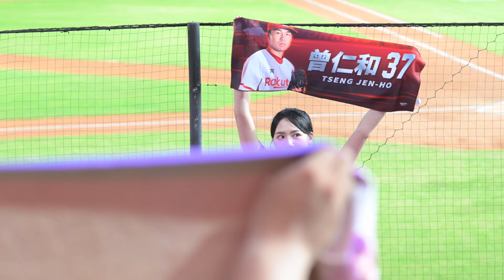妳舉的選手在二軍調整 宋宋cam RakutenGirls 一致團結 20-Jun-2024 台鋼雄鷹 vs 樂天桃猿